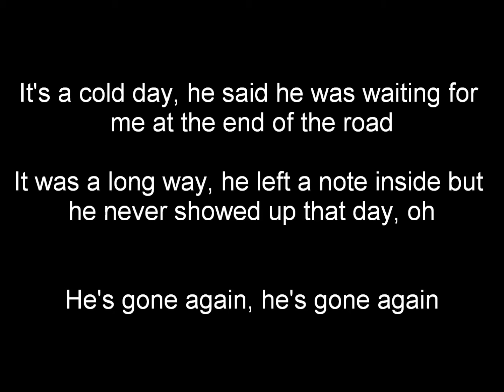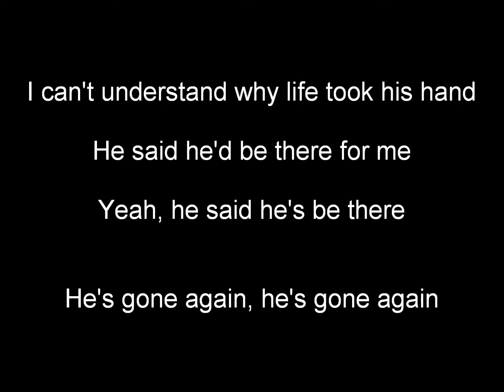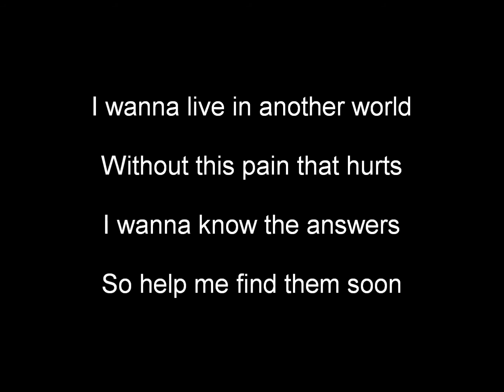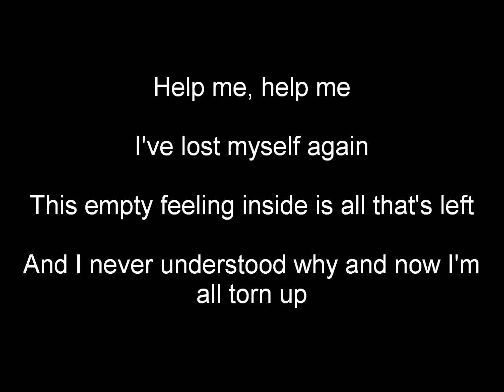Arina Chloe - Gone Again [Lyrics]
a couple lyrics could be wrong. but yeeeee